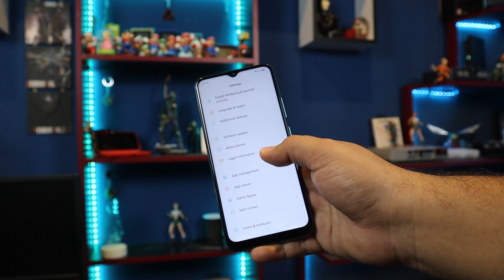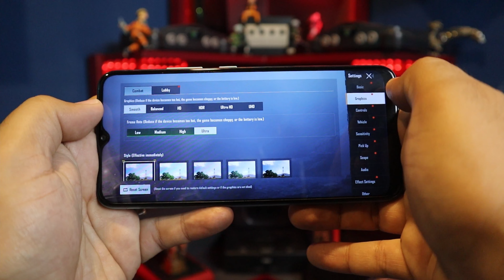وەحشی باتری هات بە نرخێکی زۆر هەرزان و تایبەتمەندی زۆر گونجاو realme narzo 30A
کەناڵی Zee Zone لە فەیسبووک